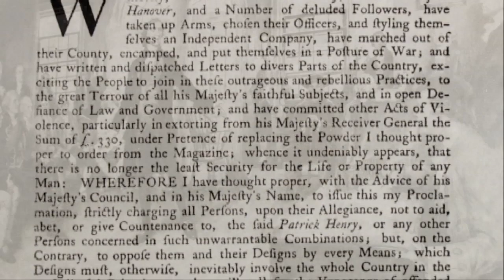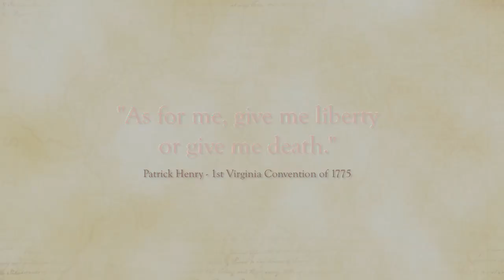Come Visit Patrick Henry's Red Hill in Virginia!